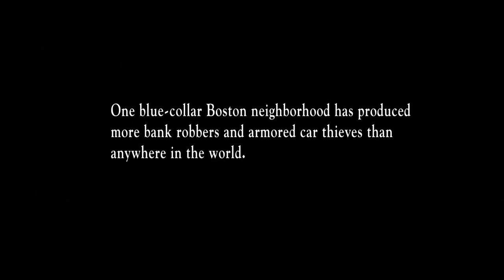The Town Tv Spot Fan Made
Cut a action packed 60 second spot for the movie The Town for fun.